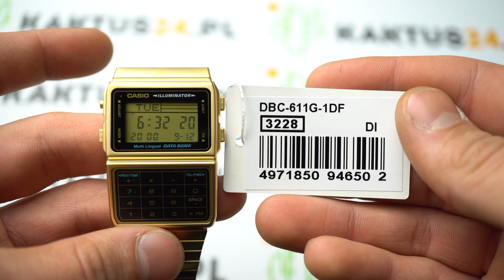CASIO DBC-611G-1 RETRO / CLASSIC z KALKULATOREM 4K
CASIO DBC-611G-1 RETRO / CLASSIC z  KALKULATOREM oraz databank , a to wszystko w tym wspaniałym zegarku !

Zasubksrybuj nasz kanał aby być na bieżąco !
Limitowane zegarki, instrukcje, testy i wiele innych filmów znajdziecie na naszym kanale youtube!
Szukasz markowych zegarków w najtańszych cenach? to sklep online jakiego szukałeś!
Aleja krakowska 41 lok 5 , Janki